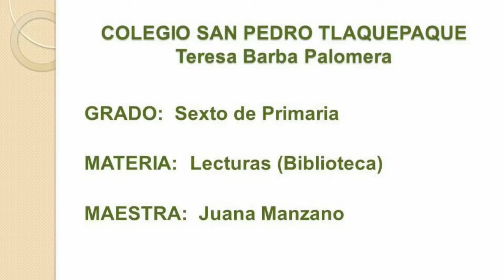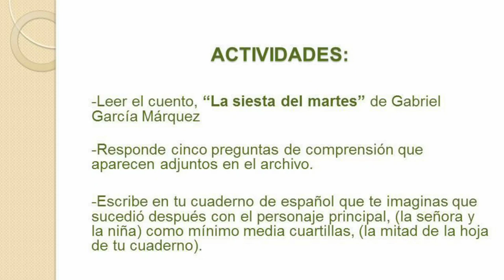SEXTO GRADO DEL 27-1 BIBLIOTECA